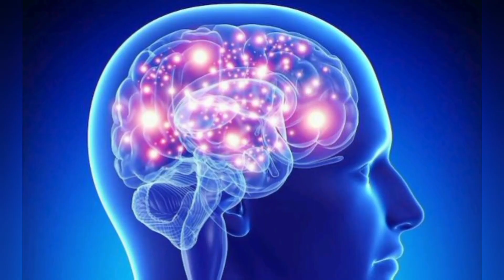AI पर सबसे ज्यादा खर्च कर रहे हैं खाड़ी देश tasweeryou Gulf countries are spending the most on AI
AI पर सबसे ज्यादा खर्च कर रहे हैं खाड़ी देश विडियो
Gulf countries are spending the most on AI video
AI in Middle East: सऊदी में नया शहर बसाएगा AI, जानिए क्यों आर्टिफिशियल इंटेलीजेंस पर सबसे ज्यादा खर्च कर रहे खाड़ी देश
tasweer you tube channel
tasweer you tube
tasweer you